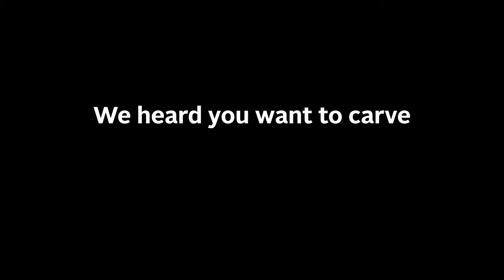We Heard Your Feedback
We took your feedback on the X-Carve and upgraded into a machine that let's you carve like never before!